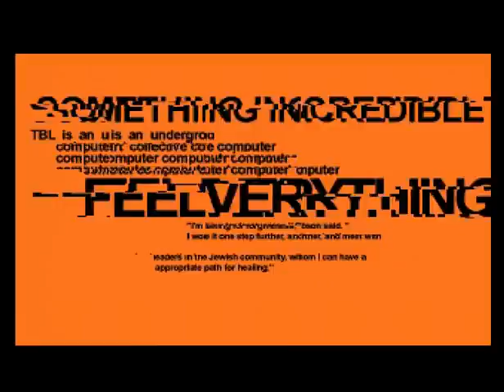The Black Lotus - Starstruck (2006) Amiga